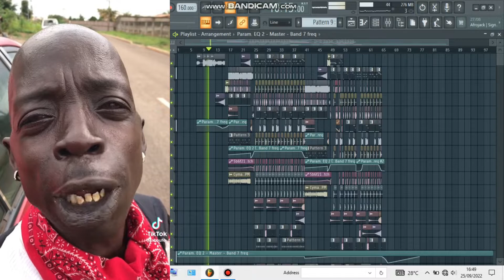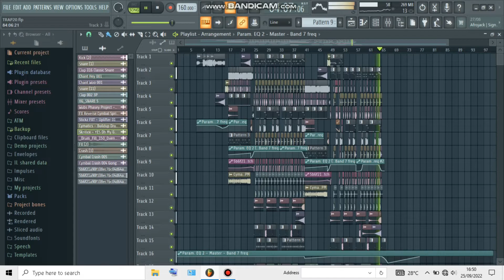Doubledmygod - Besza' Wapetw'o (Remix)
Karja Tarada Karja YGY 🤣🤣🤣🤣